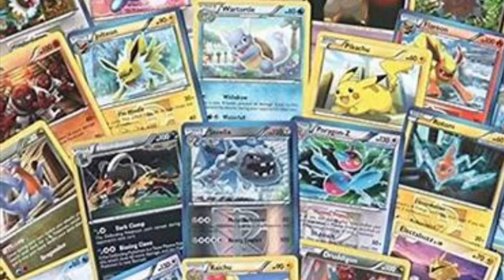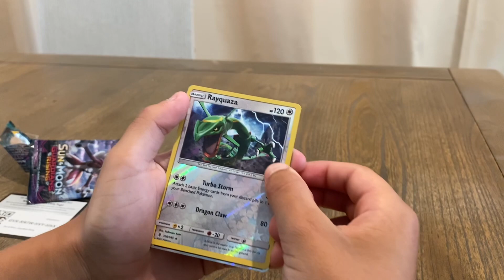Opening a sealed pack of Sun & Moon Guardians Rising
Opening a pack of Pokémon trading cards.